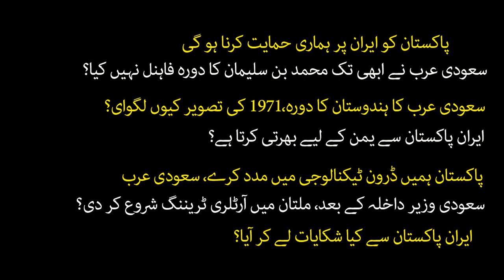Saudi Arab VS Iran in Pakistan? Big demands? Pakistan to chose one country?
سعودی عرب اور ایران نے پاکستان سے کیا مطالبات کر دیے، دونوں کی کیا ڈیمانڈز ہیں،پاکستان کا جواب دونوں کو، لیکن پاکستنا ن کس کا ساتھ دے رہا ہے؟